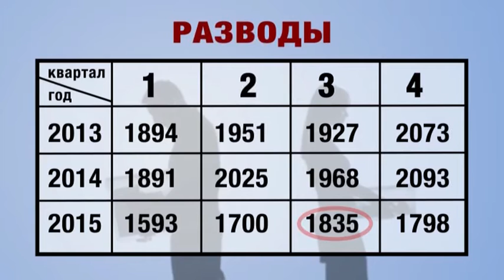Интересное о погоде: пик разводов в августе